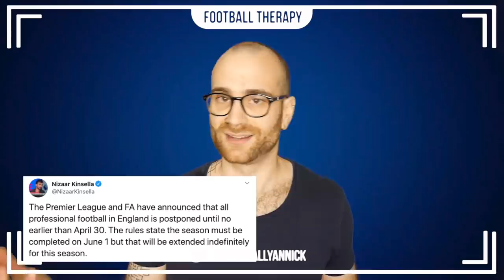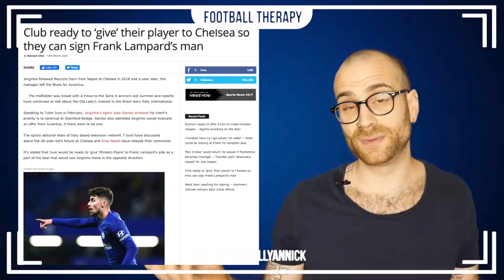Chelsea News: Donnarumma Learning English for £47m Premier League Transfer? Jorginho And Pjanic Swap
Chelsea News: Donnarumma Learning English for £47m Premier League Transfer? Jorginho And Pjanic Swap? Premier League postpones games further!

In this Chelsea News Video,

I talk about Chelsea's more recent transfers news stories involving Donnarumma from AC Milan and Pjanic of Juventus (regarding a Jorginho swap deal seeing the Italian swap Frank Lampard For Maurizio Sarri).

I also comment on the recent meeting between the Premier League and The FA regarding postponing the Premier League season and what thats means for Chelsea Football Club. Willian, Giround and Pedro could all be out of contract before Chelsea resume the 2019/20 campaign and the likes of Hakim Ziyech may not even be able to come help the blues!